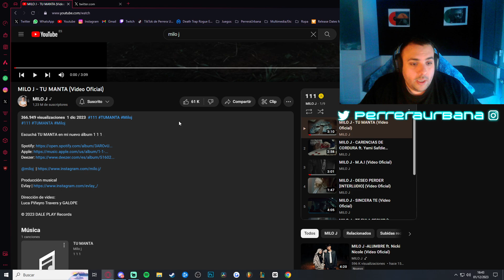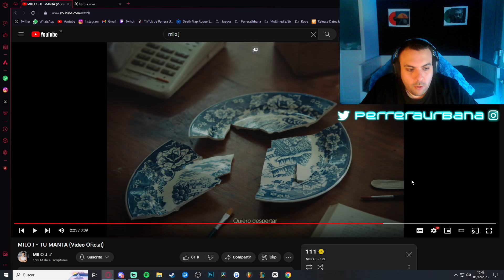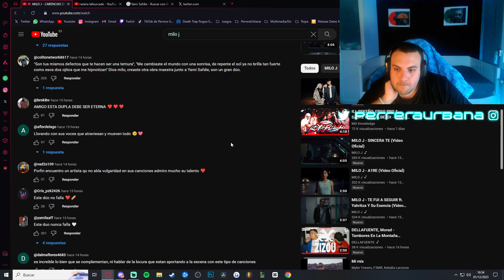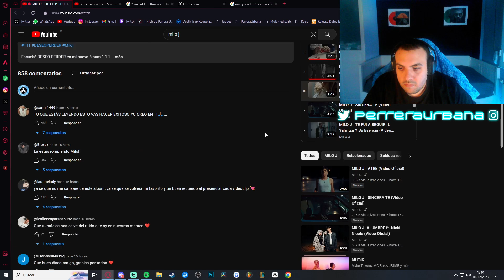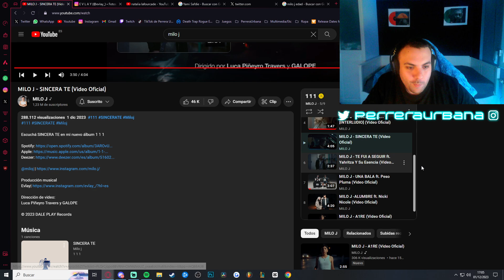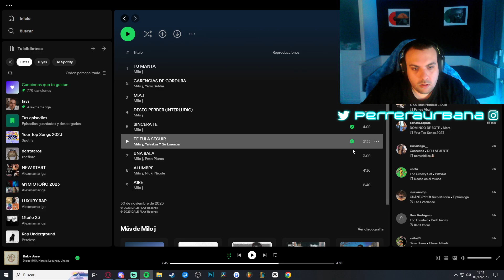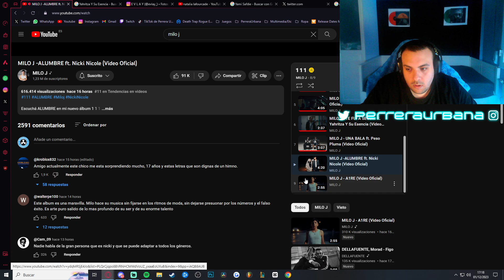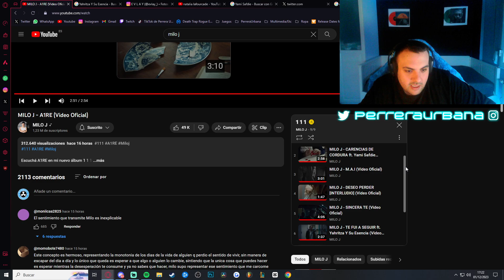REACCIÓN | MILO J - "111" ALBUM COMPLETO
0:00-5:58 INTRO
5:58-9:24 TU MANTA
9:25-13:33 CARENCIAS DE CORDURA ft.Yami Safdie
13:34-18:23 M.A.I
18:24-20:08 DESEO PERDER [INTERLUDIO]
20:09-25:08 SINCERA TE
25:09-28:17 TE FUI A SEGUIR ft.Yahritza Y Su Esencia
28:18-32:42 UNA BALA ft. Peso Pluma
32:43-37:27 ALUMBRE ft. Nicki Nicole
37:28-40:40 A1RE